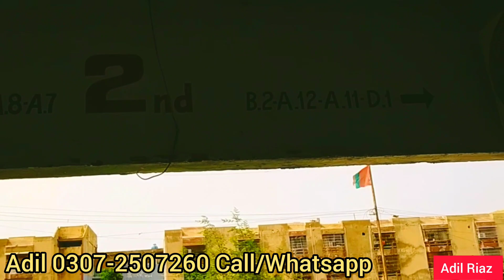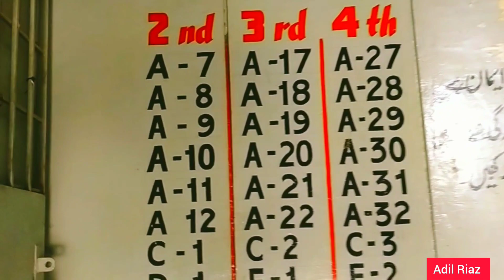Purana ghar ka visit kiya 😊 Old friends 😢 Old ghar ki memories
Adil:
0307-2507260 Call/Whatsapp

house tour
Purana ghar ka visit kiya
Purane ghar ki memories
house of memories
Apne ghar ki yaden
Apme ghar ki yadain
Apne purane ghar ki yadain
adil riaz vlog
Adil Riaz
adil riaz vlogs
my family vlog
family vlogs
Ghar ghar hota hai
Apna ghar apna ghar hota hai
Travel vlog
Mera purana ghar
Mere purane ghar ki yadain
Bachpan ke din
Bachpan ki kuch aisi yaadein
Chalo wapas apne ghar chalte hain
Chalo wapas apne ghar chalte haen
Old friends